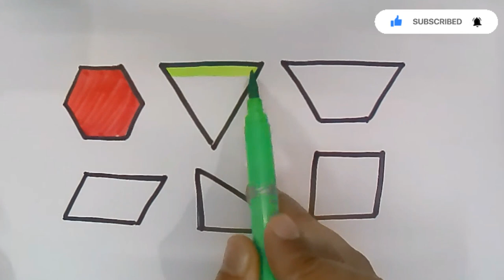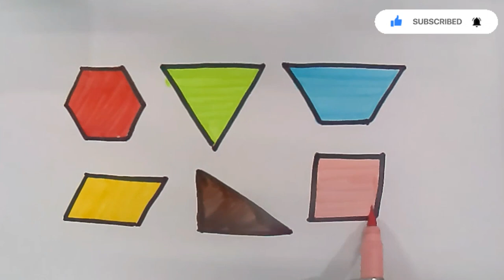drawing | how to draw | Shapes drawing for kids, Learn 2d shapes, colors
Triangle
octagon
oval
circle
heart
star
Pentagon
square
shapes
heptagon
rhombus
parallelogram
trapezoid

learn shapes
2d shapes
learn colors
2d shapes for kids
shapes drawing
Study Centre